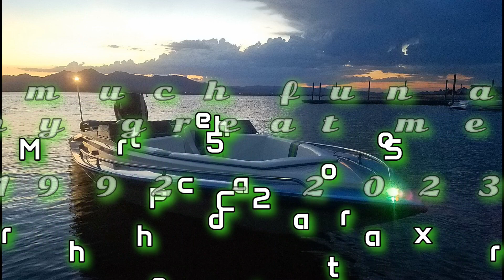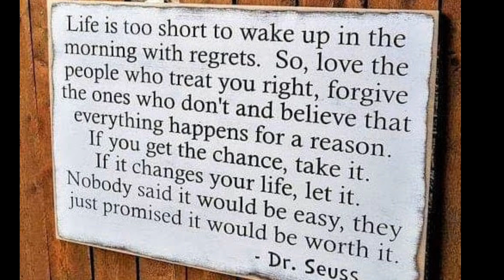Saying goodbye to our Cheetah Shadow.....+31years of great memories!